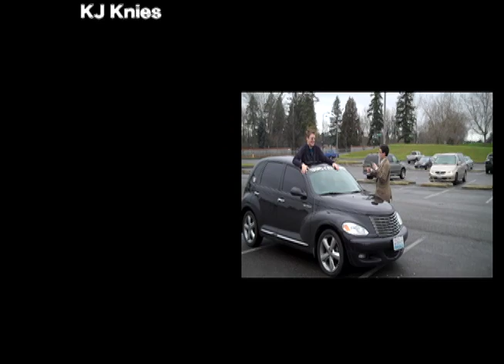Conk TV 2-8-10